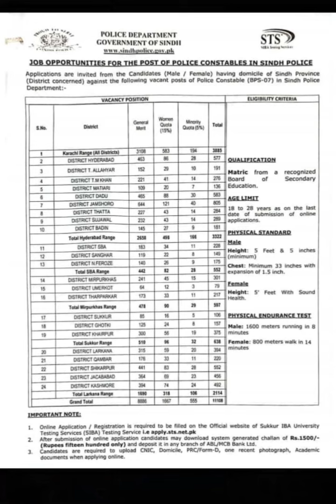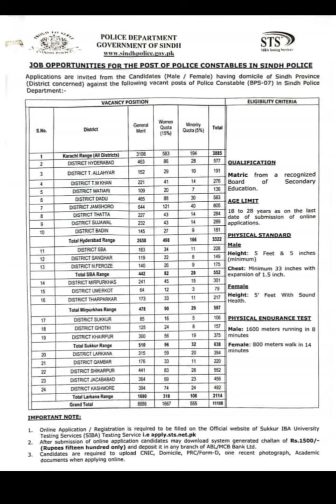(11008) Jobs Opportunities For The Post Of Police Constables In Sindh Police